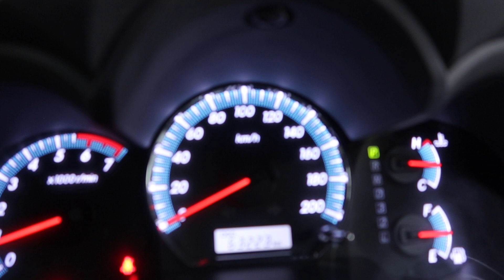TOYOTA FORTUNER YOM 2013 SNP5134P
SNP5134P